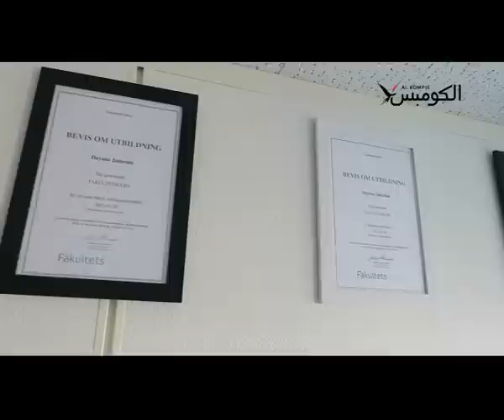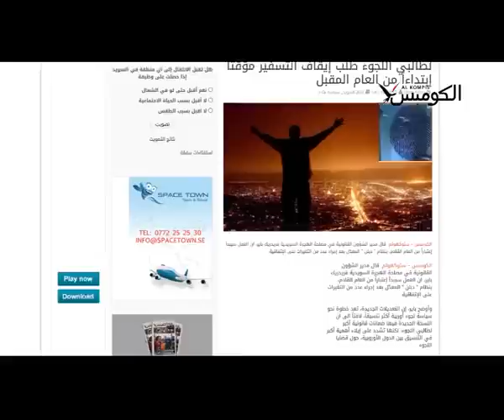لقاء مع المحامية ديانا جادريان حول دبلن ومشاكل البصمات